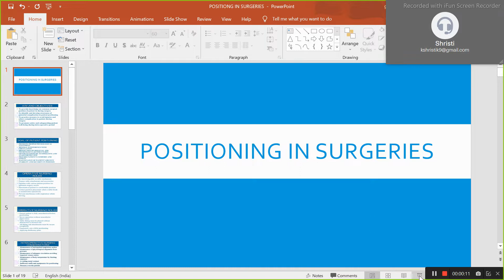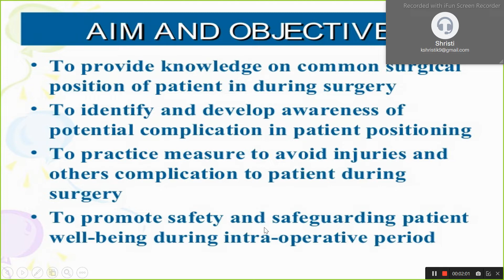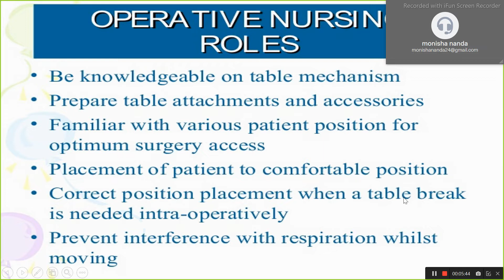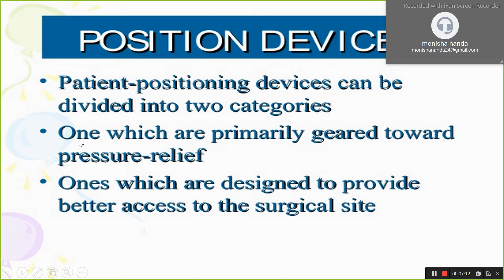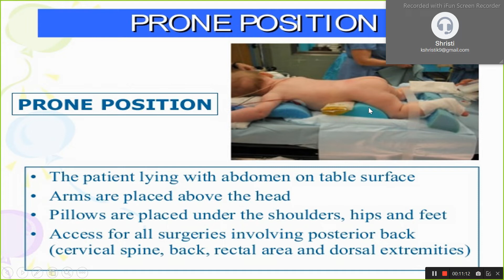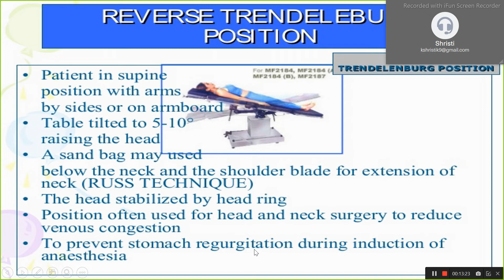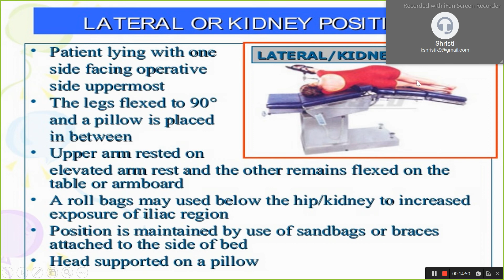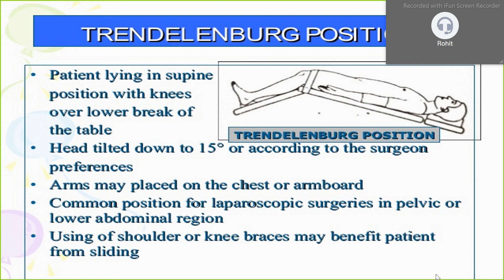Topic Name: Some chemical method of sterilization and types of infectiin | Metro College of Nursing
Description: In this we will discuss about the some chemical method of sterilization and types of infection